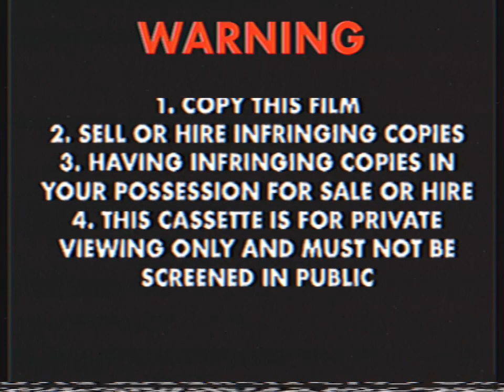Opening To Bananas in Pyjamas - Rock-a-Bye Bananas 2001 VHS Toonlandia